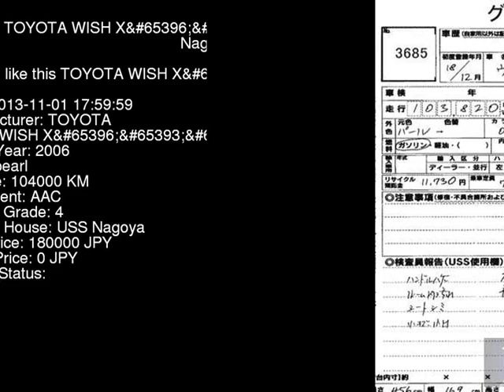2006 TOYOTA WISH X_ ZNE14G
the Authority on JDMs since 2007!  . Details on this car from auction in Japan